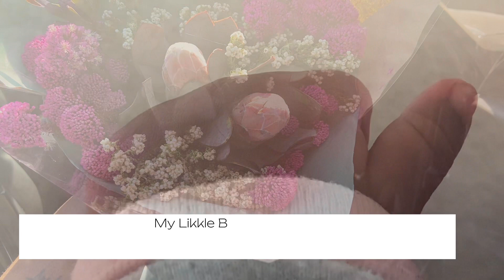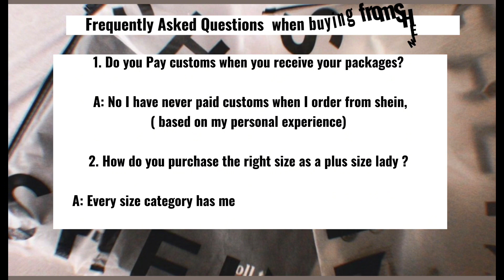Takealot unboxing | SHEIN Haul & Review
Hey My Loves 💁🏾‍♀️, How You doing ?!!!
Warm welcome to another exciting Video with your favourite Host Ms Ottilia Gilbertz .

Spend A Day with me Today … I also have something a little special towards the end of the video

I have done a SHEIN Haul for you guys , it not a Lot of items but just 2 dress to add to my closet

Please  watch till the end and drop Red Hearts ❤️❤️❤️❤️❤️❤️❤️

I don’t not own any of the music used in this vlog